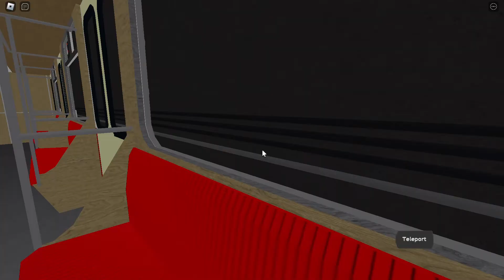Riding 2 metro's - Warsaw Metro Automated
In this video i am riding 2 metros in Warsaw Metro Automated